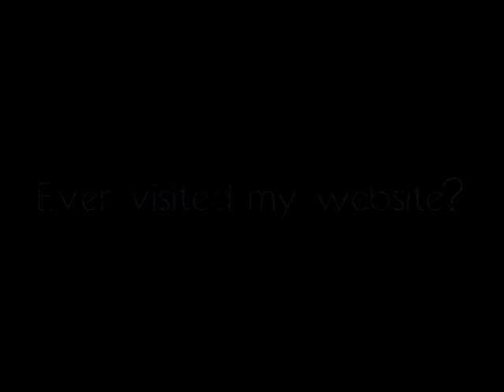The Limmets website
Visit today ;D